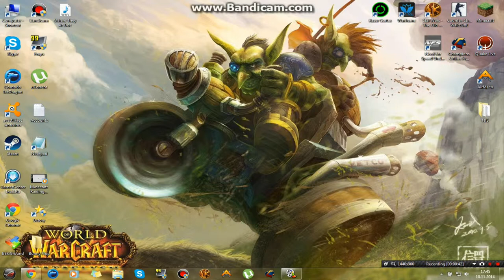Warfame the Game(THERE IS HEART ON THE SHOE) !!!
Wope Hello guys todays is an Interesting Video or we say:

-Playin warframe :D

So as you can see there is heart on the shoe xD

In this video i am showing you gameplay of Warframe

Warframe is a TPS-ThirtPersonShooter game and its Sci-fi
Its Multiplayer game so You can get Infection xD.Just Kidding.
And you can buy Warframes and cool stuff you know (Guns,Skins. I dont know other xD)and Its FREE !!! you can download it from Steam if you dont have steam Click this link bellow

And My Facebook Page Down here--Make sure to Like !!!